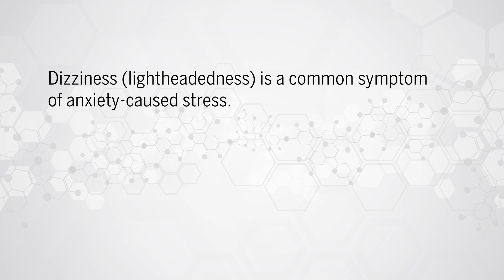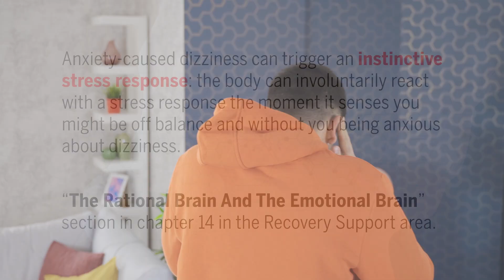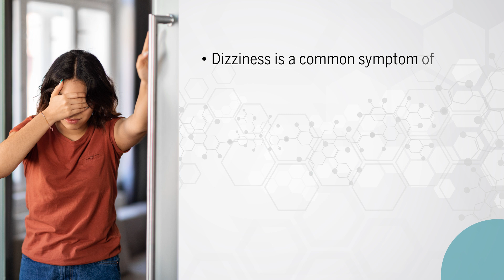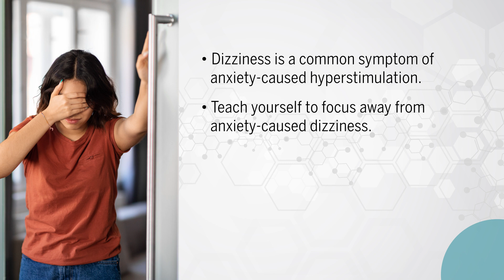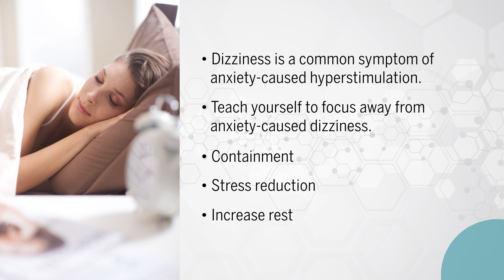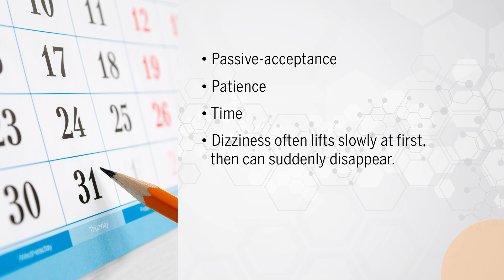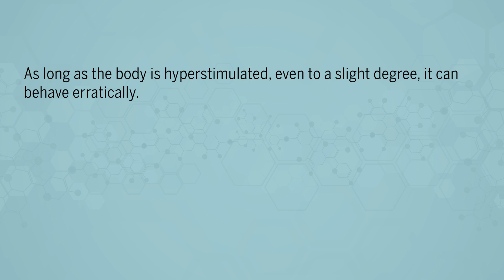Do you have any tips for dealing with dizziness?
Do you have any tips for dealing with dizziness? - Jim Folk answers this common question about the anxiety symptom Dizziness.